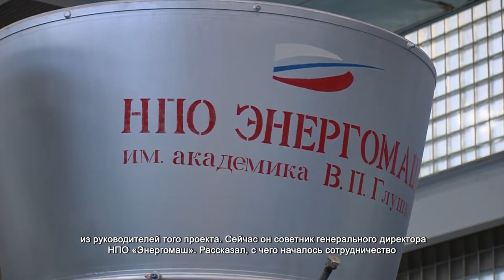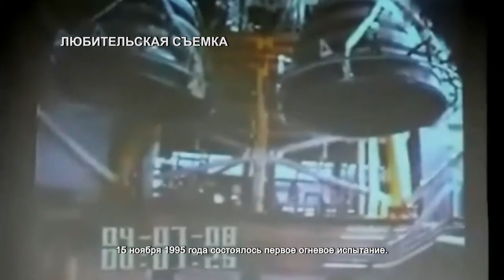Ракетостроитель рассказал о первом огневом испытании двигателя РД-180. 1.12.2021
На этом двигателе, разработанном в НПО «Энергомаш», больше 20 лет американцы запускают в космос свои ракеты. Всего состоялось 95 стартов, и все они признаны успешными. Двигатель РД-180 был разработан специально для американской ракеты РН АТЛАС. Владимир Константинович Чванов – один из руководителей того проекта.